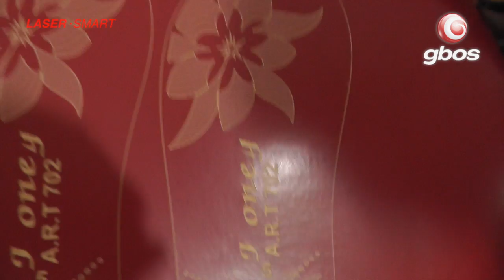GB150A XXP 3 laser marking machine marking on the leather and on the cloth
XXP series machine introduction: XXP series model integrate multiple innovation optical technology from GBOS, it's a leading three dimensional dynamic CO2 laser marking system in the field. It adopt with digital optical scan technique, which with transcendent fast speed, high precision, large scale cutting engraving function, but humanized easy operation method.
Applicable industries
Garment、leather、craft &gift、packaging、advertising and so on.
Applicable materials
leather, cloth, wooden products, bamboo, plastic, acrylic, marble, crystal, jade, metal surface, oxide coating etc.